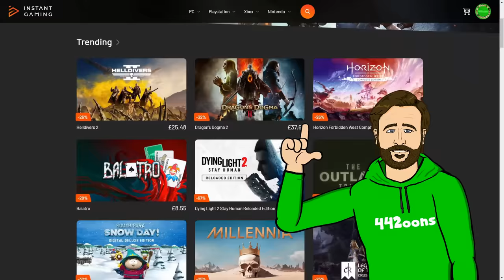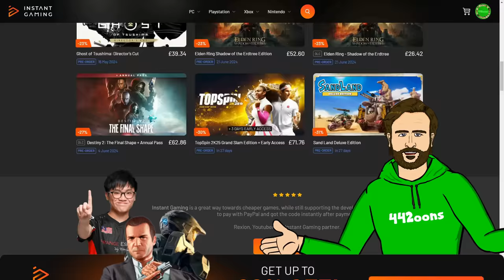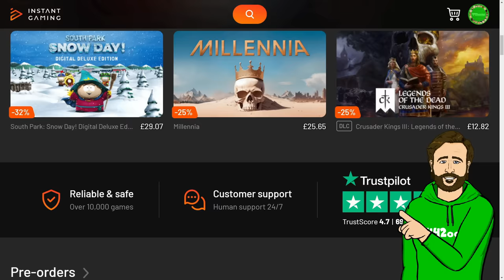⚽️FOOTBALLERS vs LEGENDS - Part 3⚽️ Feat. Messi Bellingham Nunez Rooney Cruyff & more (Frontmen 7.8)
Who will win in a a fight to the death?
Get huge discounts on EA FC points and video games👉🏻
Any purchases you make also supports 442oons so thanks!

(web browser only, not on the app)

442oons Free Apps!

442oons was created by me... Dean Stobbart! I do the voices/scripts/ideas/directing/editing/characters blah blah blah ... and now I've got four animators doing all the hard work, the animation... (which is why the animation looks better)